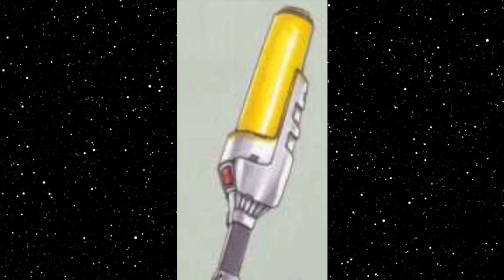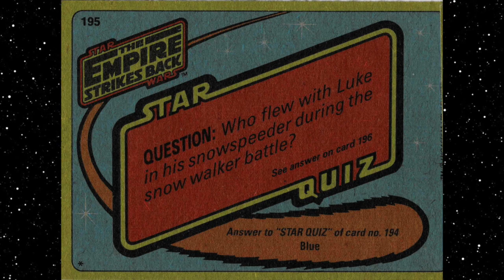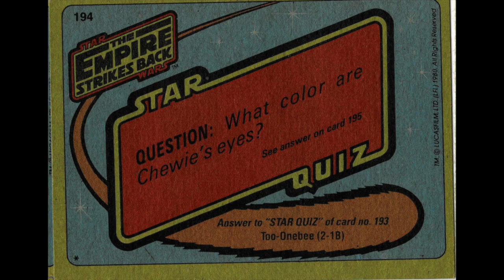The Empire Strikes Back Vintage Cards of the Week Series 2:#195 Anakin & #196 Stormtrooper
In this episode, we learn more about the legendary adventures of Anakin Skywalker, and the stormtrooper.

Composer:Neil Cross
Publisher:ImageCollect Publishing
Publisher PRO:ASCAP